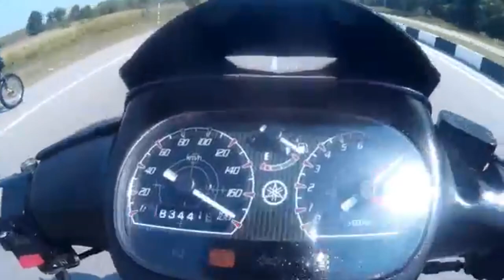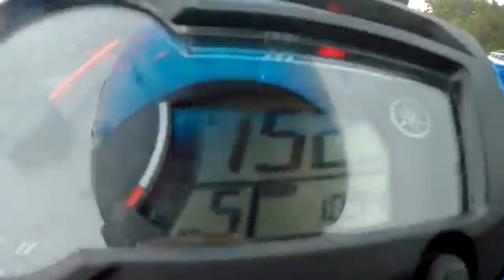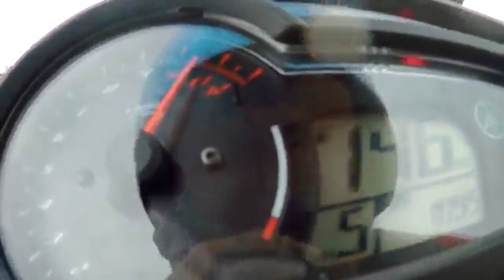compilation of Malaysian motorcycle top speed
ex5, ysuku, honda150, rxz, 125zr high  speed in highway
they are really fast
please dont try this.